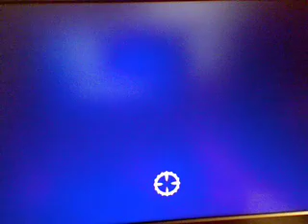Lincoln Repeater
w00t!